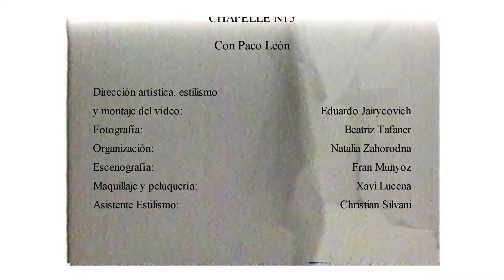"Making of- Blunt- Editorial principal N16" ​ CON PACO LEÓN